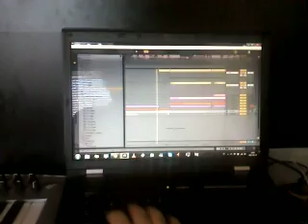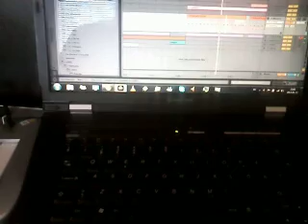In the production with Swedish Darkpsy/Psycore Producer Cryptonym Part 3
In the production with Swedish Darkpsy/Psycore Producer Cryptonym

Part 3 filming my self in the studio and talking about the new track "Laugh like a Seagull"